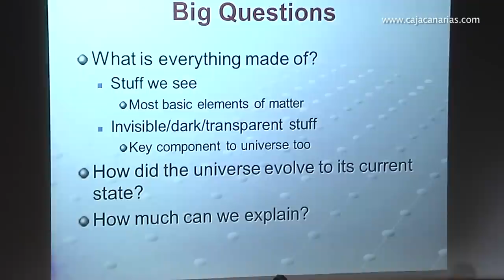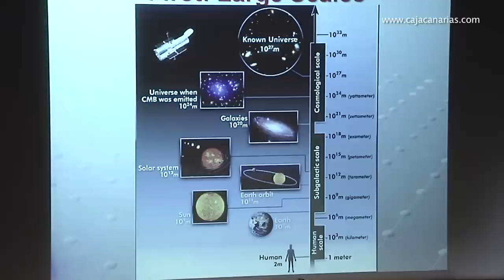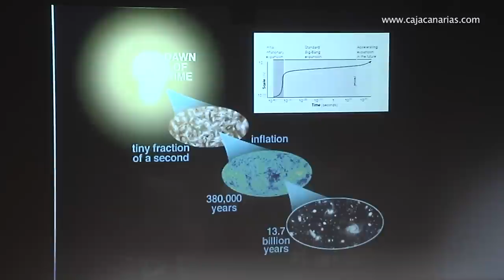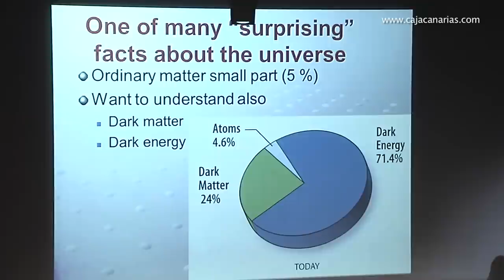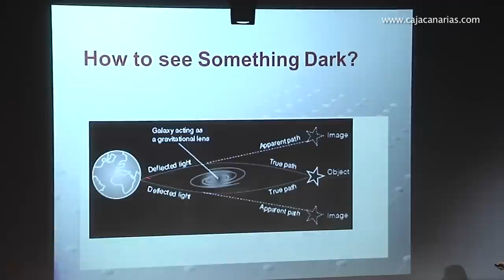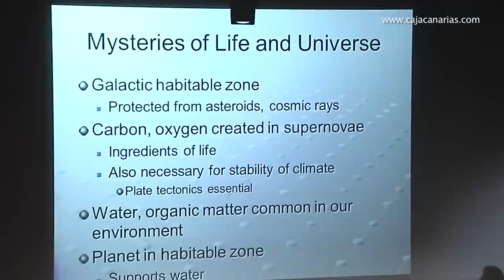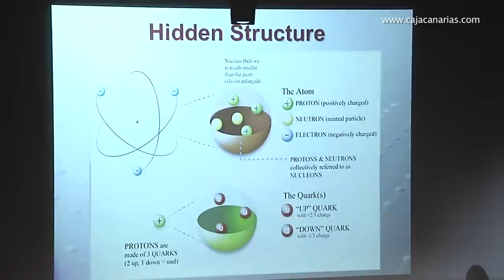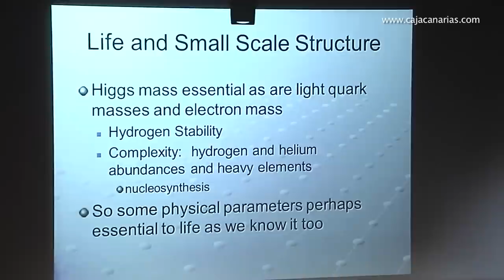Lisa Randall: “The Universe Today” (Sub Esp) Foro Enciende el Cosmos CajaCanarias 2014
Lisa Randall discusses what we know and don’t know about “The Universe Today” at the talk series “Enciende el cosmos” (Turning On the Cosmos) in Santa Cruz de Tenerife, Spain.